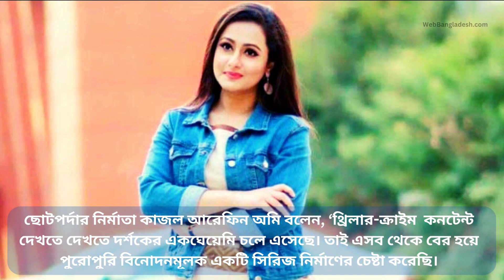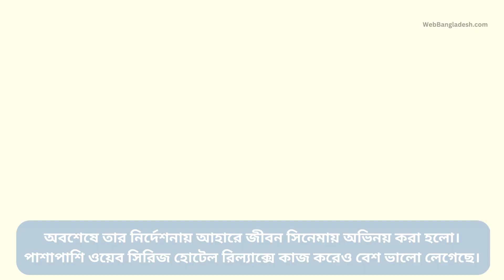পূর্ণিমার আহারে জীবন এবং হোটেল রিলাক্স | Actress Purnima | Bangladesh | Bangla Movies